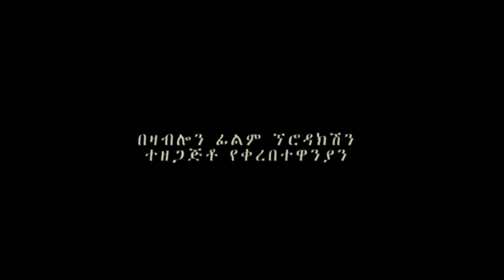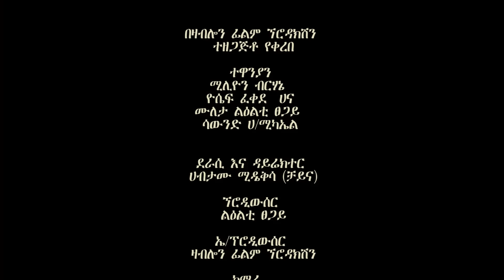ስሜነሽ - Ethiopian Movie Semenesh 2024 Full Length Ethiopian Film Simenesh 2024